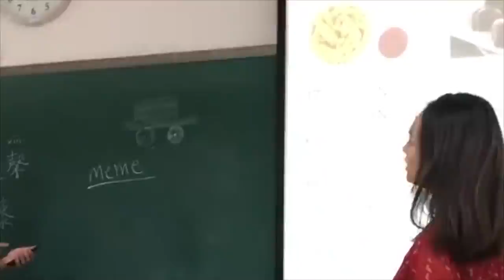Princeton in Beijing 普北班 2019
Princeton in Beijing is an 8-week Mandarin language program at Beijing Normal University.
I attended PiB in 2019 as a 2nd year student. I took a few clips from classes, activities, school trips, and a long weekend trip to Shanghai.

Thank you Kwan, Matthew L, Matthew W, and Eddy for the footage